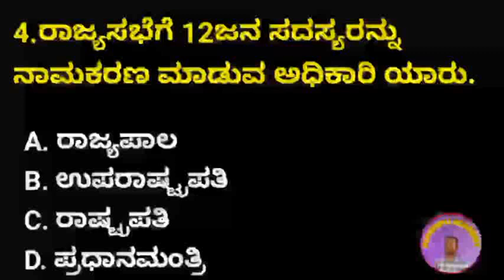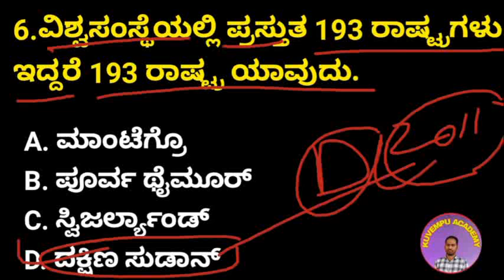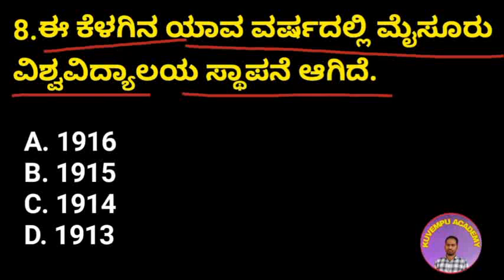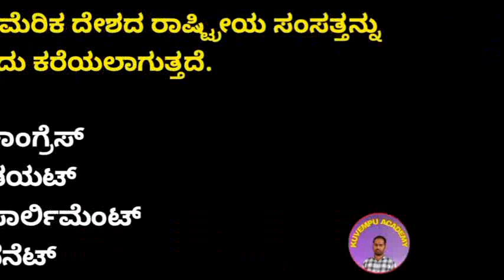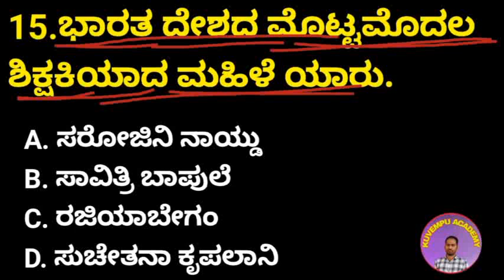Psi & police exam most importent morden questions in kannada by (vakil chavan sir) "kuvempu academy"